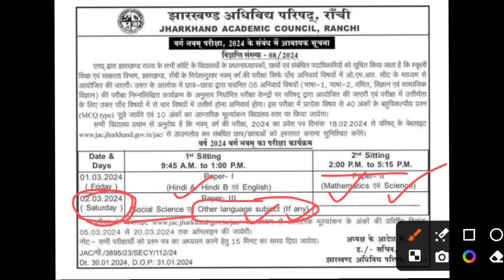Jharkhand board exam 2024 || class 9 exam routine 🔥🔥